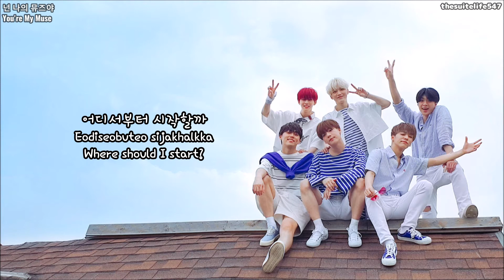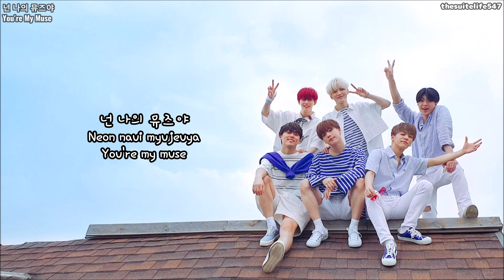ONF (MK featuring Wyatt) - 넌 나의 뮤즈야 [You're My Muse] (Hangul, Romanization, Eng Sub)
It was uploaded on January 14, 2021. It also says that the original song is ONF Difficult acoustic version.